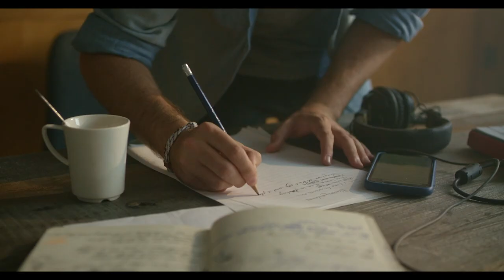WALLASEY - Breaking Waves [Official Video]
Publishing : Team For Action / Strictly Confidential

Music produced and mixed by Luuk Cox
Lyrics by Pierre Moussard (Wallasey), Joe Hammill, Joanna Grennan
Mastering by Dan D'Ascenzo

Video production : Fouya Production
Director : Julien Fouya
DoP: Romain Ferrand
Camera assistant : Hervé Vanderhaeghe
Producer : Emeline Fouya
Electro : Michael Stolz
HMC: Clara Juku
Editing: Noon
Color Grading : Xavier Dockx

Starring : Jeanne Abraham - Pierre Moussard (Wallasey)

— | LYRICS | —

The trace of you is fading
Things we didn’t say
And it plays on
Around and it goes again

Before you I was numb
You knew me like no-one else
What we found in each other
We forgot, where we’re from

I tried to wait it out
Breaking waves crashing over
Please forgive my broken time
Your voice is echoing a story in my mind

You placed us at the end
So far away, from what we had
So let’s cut to the chase
I’m in the veins of love

Your voice an echo in my mind

A story in my mind